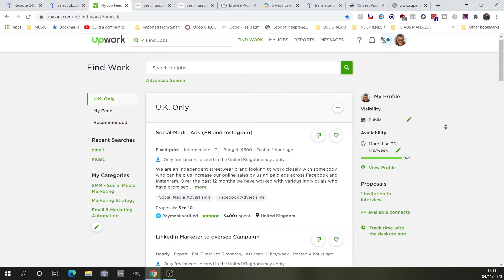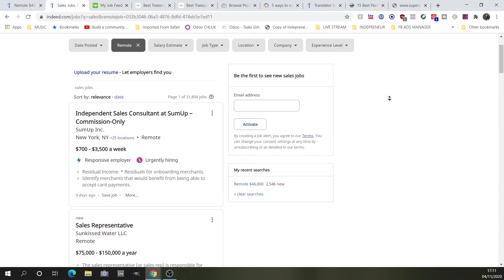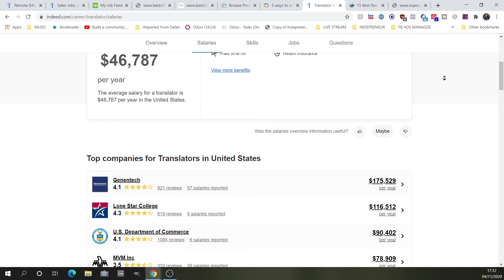Work From Home Jobs 2021 for Students, Teenagers and Anyone Else in Lockdown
If you're looking for solid work from home jobs in 2021 for students, teenagers or anyone else in lockdown (ideal work from home jobs during lockdown) then this video should help!
📈 Ending Soon! WEBULL Special "Get 3 FREE Stocks"

TRANSCRIBING GEAR

📚 Game Changing Books:
Influence - The Power of Persuasion
The 4 Hour Work Week
Money Master The Game
The Little Book of Common Sense Investing

📷 Gear I use to make YouTube videos:
The Phone I Use to Film My Videos
Vocal Microphone
Vlogging Microphone
The Gimbal That Makes The Vids Possible

This year has been a handful. So this video has a selection of work from home jobs during lockdown in 2021 that could work well for students and are suitable to get started with no experience and no degree required. If you want to work from home in 2021 then the job ideas in this video should inspire you. Online adoption has skyrocketed since 2020 so there are incredible opportunities to find high paying work from home jobs in 2021.